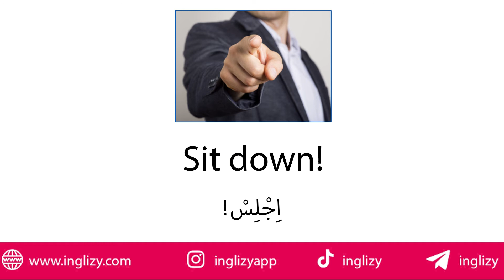تعلم أن تقول تفضل بالجلوس من فضلك بالانجليزي | تعلم التحدث باللغة الإنجليزية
مرحبا بكم ❤
 في هذا الفيديو ستتعلمون :
1 - جملة فضل بالجلوس من فضلك بالانجليزي
ستتمكنون من تعلم نطق هذه الجملة بالطريقة الصحيحة بالانجليزي.